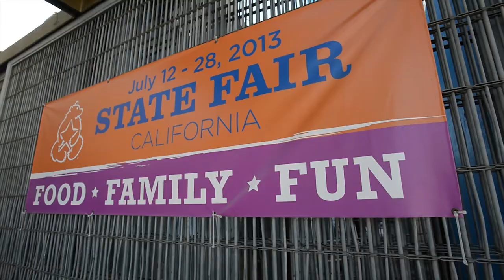What's in your kit?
Cal OES visits the 2013 California State Fair to find out if Californians are prepared for an emergency.